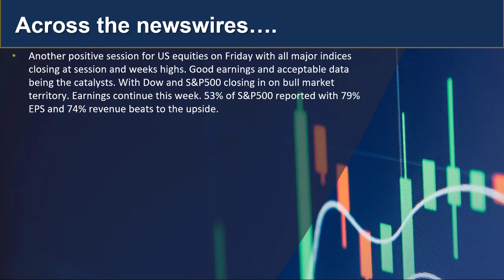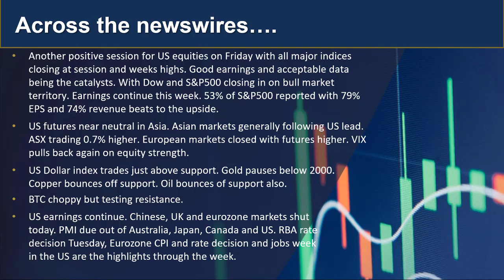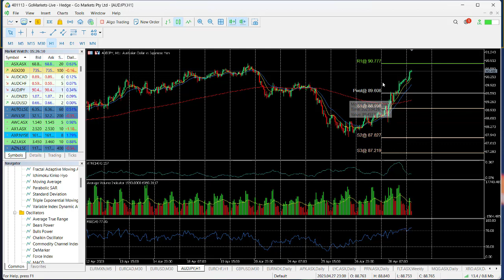GO Market Update and Charts of Interest - AUDJPY and PRN